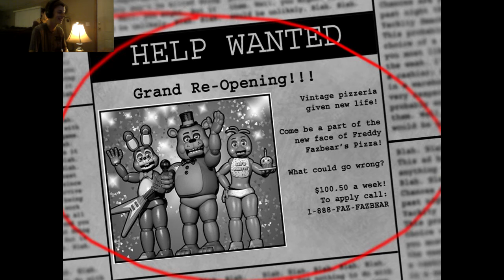Five nights at Freddy's 2 Ep.1: Night one complete!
If you enjoyed the video drop a like or comment!